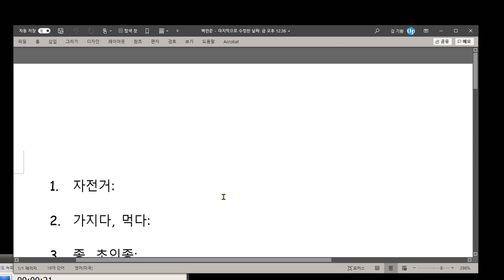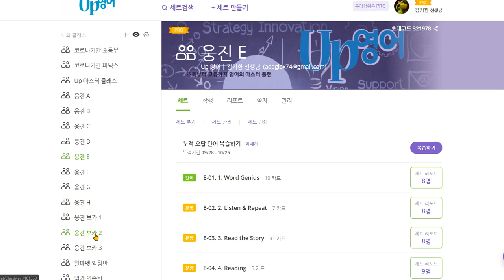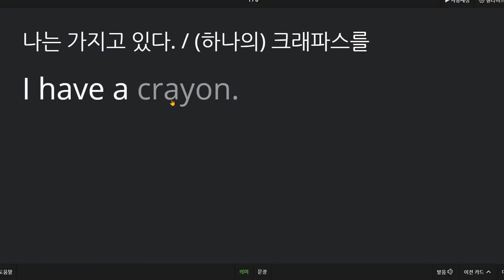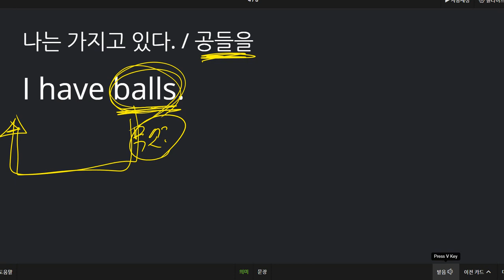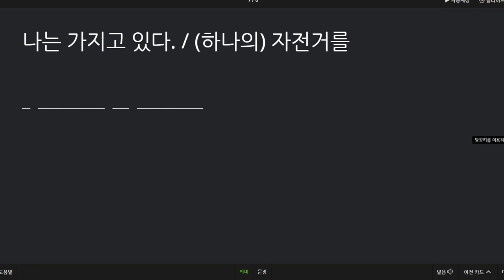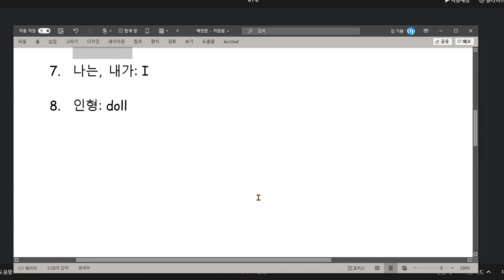백민준 2020 10 27 칭찬 쓰기 시험 1개 틀리고 말하기 시험은 모두 맞았습니다